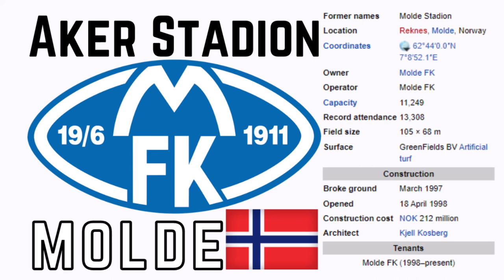Aker Stadion - Microsoft Flight Simulator STADIUM LANDING!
Today we visit the city of Molde, Norway and their amazing Aker Stadion!

History:

The Aker Stadion (known as Molde Stadion for UEFA competitions and prior to sponsorship) is an all-seater football stadium located at Reknes in Molde, Norway, and is the home of Eliteserien club Molde. The stadium has a current capacity of 11,249 spectators. The building was designed by architect Kjell Kosberg. It cost 212 million kr, most of which was paid for by club-owner Kjell Inge Røkke—after whom the ground has been nicknamed "Røkkeløkka". The main construction work took place 1997, and the stadium was inaugurated on 18 April 1998 in a league game against Lillestrøm, replacing Molde idrettspark as Molde's home ground. The stadium was nominated for the FIABCI Prix D' Excellence and awarded the City Prize in 1999. The record attendance of 13,308 was set in a league match against Rosenborg in 1998. The same year, the arena hosted its first international match, where Norway beat Saudi Arabia 6–0. The following year, when Molde reached the UEFA Champions League, the stadium was converted to an all-seater, reducing its capacity. The grass pitch was replaced with artificial turf in 2014.

Since 1955, Molde had been playing their home games at Molde idrettspark (at the time called Molde stadion), a municipal-owned multi-use venue. A new stadium was proposed to be located at the waterfront at Reknes. There were many local protests, including complaints about the size of the structure. Construction of the land fillings and preparation of the construction site started in March 1997, before final approval had been granted by the municipality. The stadium was inaugurated on 18 April 1998, when the stadium was officially opened by Prime Minister and Molde-fan Kjell Magne Bondevik. Following entry into Champions League, the stadium was converted to an all-seater, with seats being installed on the lower sections of the short end stands. In 2006, an agreement was made where Røkke's company Aker became the stadium name sponsor, with the stadium being renamed Aker stadion. The same season, the club was relegated to the First Division, where the team played in 2007. Despite the relegation, average attendance increased, and Molde won the league. Since 2008, the team has again played in the top flight.

The stadium was designed by Kjell Kosberg of Kosbergs Arkitektkontorer. In addition to featuring the stadium, the complex has 2,800 square metres (30,000 sq ft) of commercial space. The whole structure cost NOK 212 million, of which NOK 160 million was for the stadium itself. The stadium is located at Reknes, just west of the city center, on the shore of the Moldefjord. The exterior of the building is clad with two colors of granite, glass and aluminum. The building was financed by Kjell Inge Røkke, although NOK 10 million was paid by the municipality and NOK 2.7 million by Norsk Tipping. In 1999, the structure won the City Prize, that is awarded to the Norwegian building project that is both profitable, innovative and increases the value of the surrounding area. The stadium was also nominated to FIABCI's Prix D' Excellence.

There are four stands in two tiers built as a continual whole and a capacity of 11,167. Prior to 1999, the lower tiers along the short sides had terraces, allowing an initial capacity of 13,308. There are 13 entrances, 52 toilets and 9 kiosks. The stadium has thirteen executive boxes in the north stand, varying in size between 18 to 33 square metres (190 to 360 sq ft). The arena is 17,250 square metres (185,700 sq ft), measuring 150 by 115 metres (492 by 377 ft). It includes a restaurant and café, in addition to a medical clinic. The pitch is 105 by 68 metres (344 by 223 ft) of natural grass, with 4% artificial turf sown in. Floodlight is provided with 176 lamps, mounted at a low 19.5 metres (64 ft). The speaker system has 32 kW. The stadium is located within walking distance of the city center. There is no public transport that serves the arena, but all city and regional buses serve the city center's bus terminal, which is within walking distance. On game days, Aukra Auto operates a bus service from Aukra, while Nettbuss operates from Eidsvåg, Kleive, Batnfjordsøra and Sjøholt. Tide Sjø operates a fast ferry to Helland and Vikebukt. There are a very limited number of parking spaces at the stadium, and these are limited to holders of VIP tickets.

Music
Song: Is It True (Instrumental Version)
Artist: Peachy Pavement